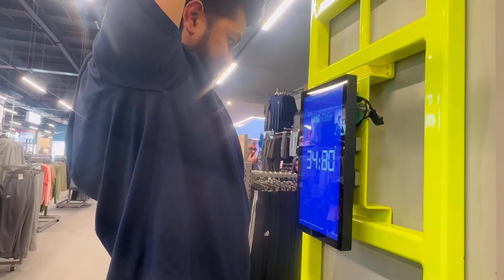4 October 2024